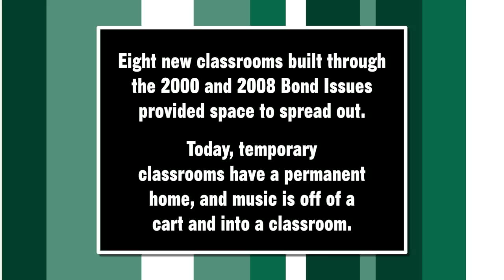The Future is Now- Beech Flashback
In 2005, space was at a premium at Beech Elementary, but new additions built through the  2000 and 2008 Bond Issues have given students and staff room to spread out.